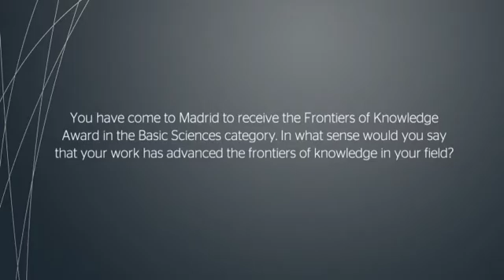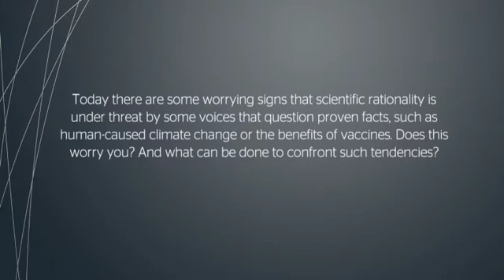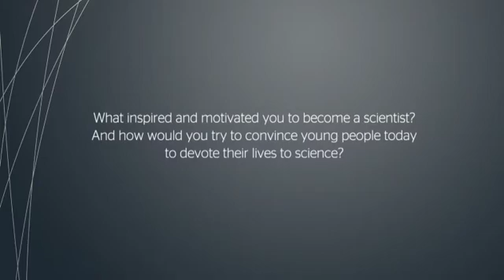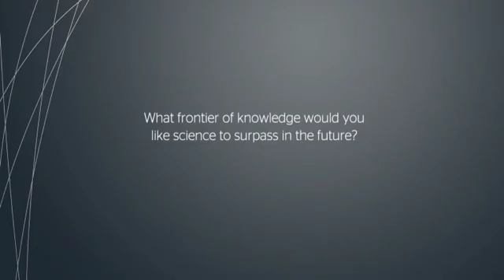Bradley Efron: "Statistics learns from experience, it's a detective game"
Interview with Bradley Efron, 2016 Frontiers of Knowledge Award Laureate in Basic Sciences, shared with David Cox.